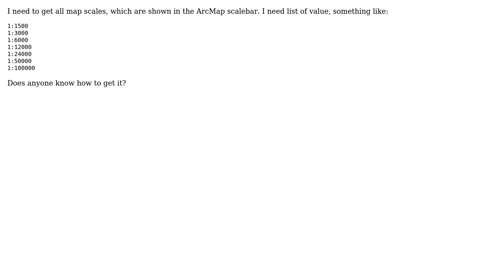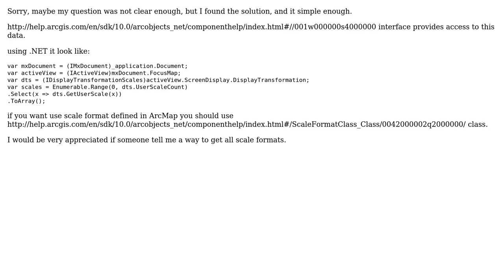GIS: How to get a list of map scales programmatically in ArcMap?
With thanks & praise to God, and with thanks to the many people who have made this project possible! | Content (except music & images) licensed under CC BY-SA | Music | Images & others | With thanks to user Pavel Butusov user Hornbydd and the Stack Exchange Network Trademarks are property of their respective owners. You are responsible for your own actions.